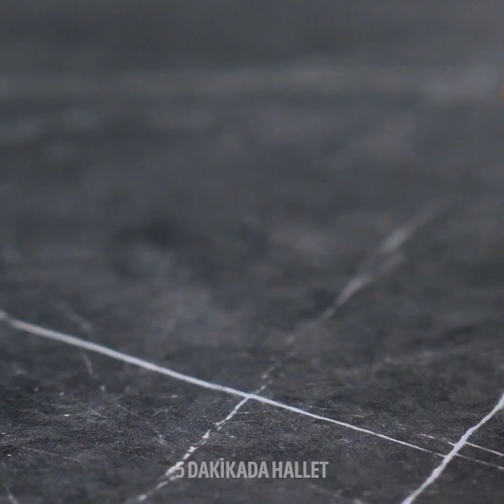HERKESE TANIDIK GELECEK YEMEK PİŞİRİRKEN YAŞANAN 27 AKSİLİK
DAHA ÖNCE KESİNLİKLE YAŞADIĞINIZ KOMİK YEMEK PİŞİRME AKSİLİKLERİ

Hiç mutfakta dolanıp da bir şaheser yaratmak istediğiniz ama bir felaketle sonuçlandığı oldu mu? Bu videoda size size mutlaka tanıdık gelecek eğlenceli durumları gösteriyoruz.
Havyar kuruduysa birayla yenecek hale getirebilirsiniz. Birkaç dakika birada bekletin. Sonra tekrar süzün. İşte hazır!
Pilavı yanlışlıkla yakarsanız üstüne biraz süt döküp servis edebilirsiniz. Bu ona biraz nem verir ve daha lezzetli yapar. Pilav çok sulu olduysa içine iki dilim ekmek koyun. Ekmek bütün sıvıyı çeker.
Yanlışlıkla yemeğe çok fazla tuz atarsanız tadını dengelemek için bir yemek kaşığı bal koyabilirsiniz.
Etinizi kesmeden önce yumuşatmak ve daha sulu yapmak için, elma dolu bir kaseye koyabilirsiniz.

Zaman Bilgileri:
0:51 - Yanan pilavı yenecek hale nasıl getirirsiniz
2:36 - Süzgeçte poşe yumurta nasıl pişirilir
3:47 - Topaklanmayan irmik lapası
5:50 - Fırın kağıdında yumurta nasıl pişirilir
6:42 - Kurumuş limon nasıl kullanacak hale getirilir
8:58 - Dahice buzdolabı düzenleme tüyoları
10:07 - Çırpılmış tereyağı tüyosu